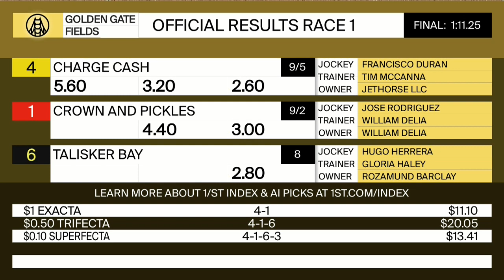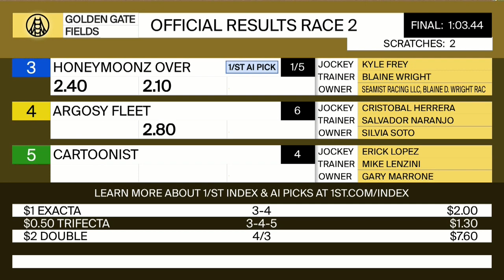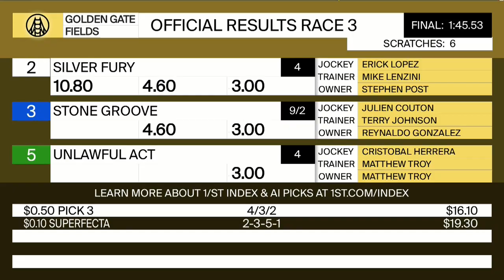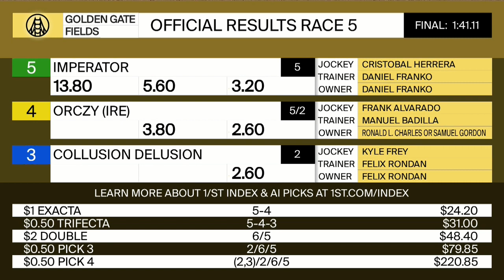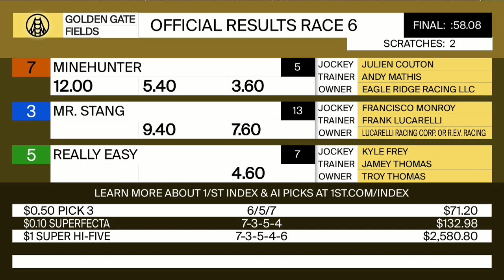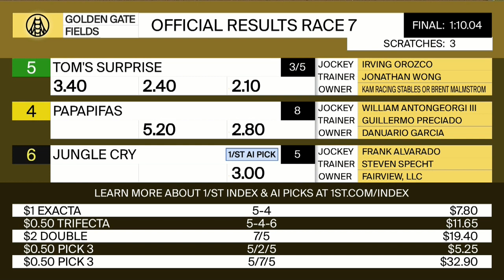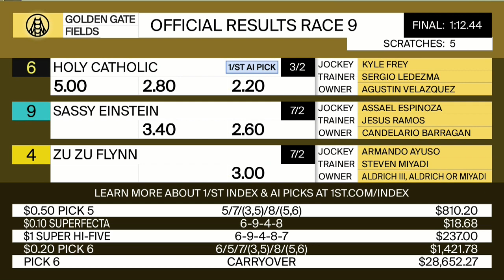Golden Gate Fields Resumen - 2 de Mayo 2021